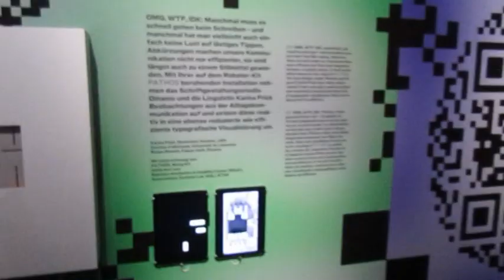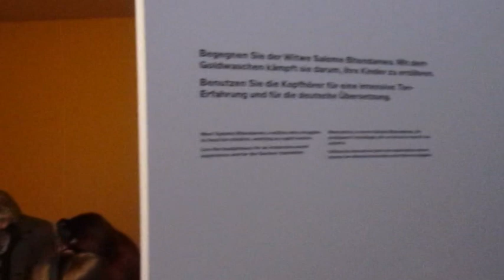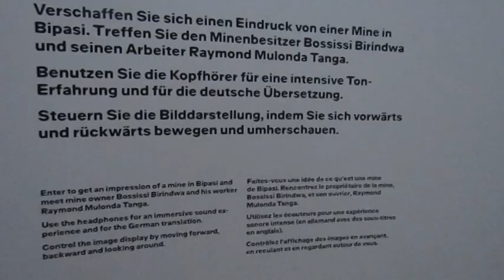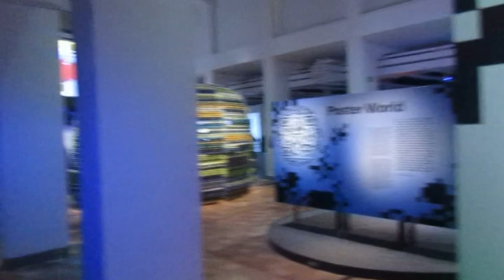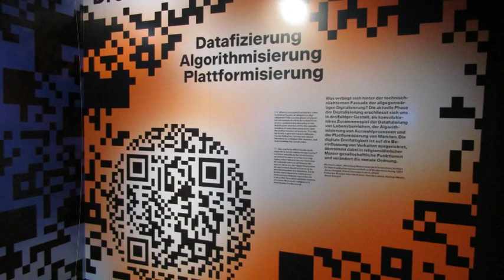Mihailo Stojanovic ucestvovao u projektu Planet digital u Svajcarskoj 26 04 2022